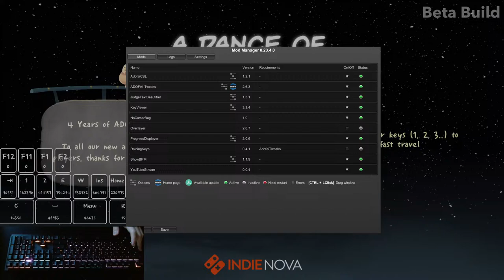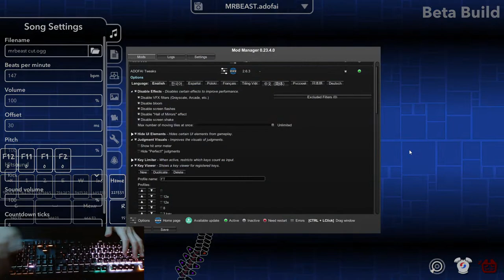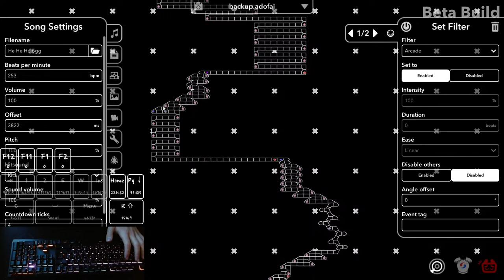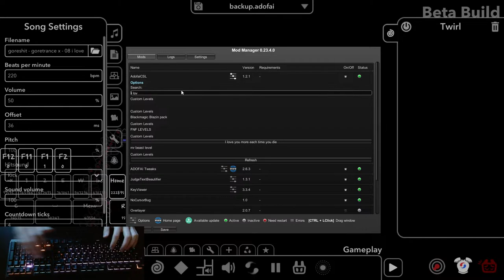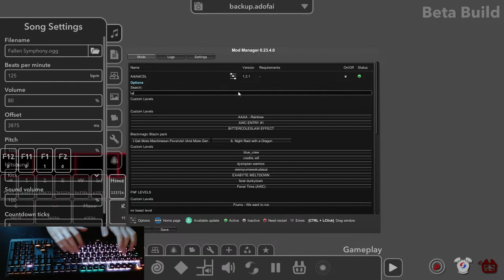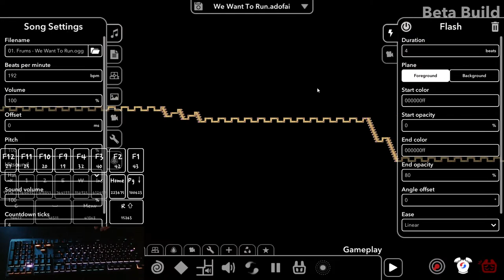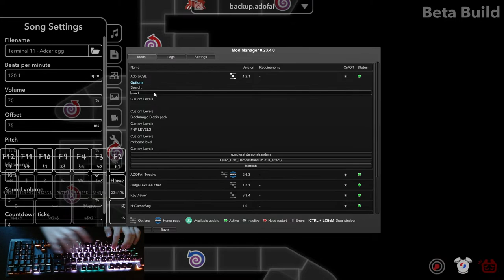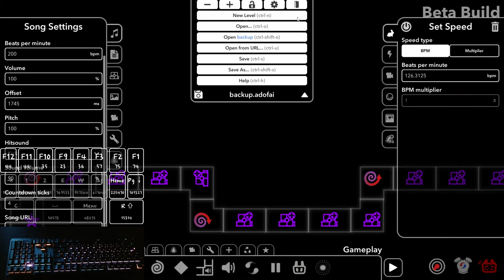Playing CUSTOM LEVELS!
Dont be weird